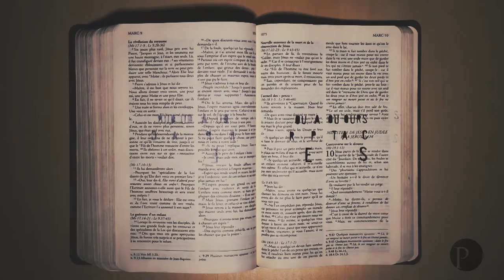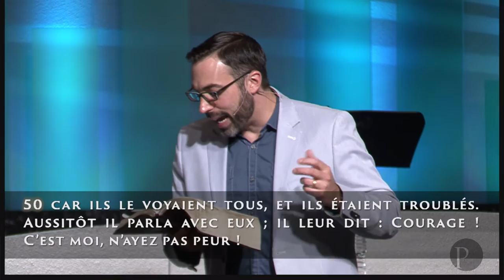Jésus est le Seigneur né pour un petit pain